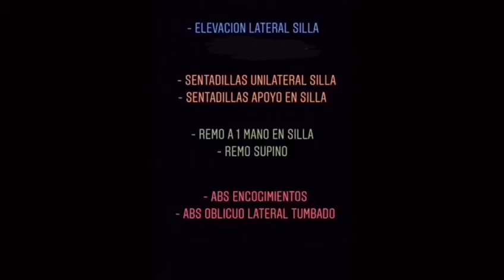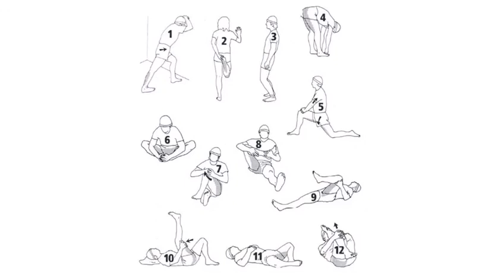EntrenaEnCasa Deportes Arrecife. Miércoles 06 de mayo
Segunda sesión de entrenamiento desde casa de los monitores del departamento de Deportes del Ayuntamiento de Arrecife. Hoy Juan Pedro nos trae una sesión de entrenamiento funcional para el que sólo vamos a necesitar una silla (banco), 2 botellas de agua de 1,5 litros (mancuerdas) y 2 toallas (esterillas). Va dirigido para cada uno de los niveles ajustando el tiempo que empleamos en cada uno de los ejercicios, siendo de 20 segundos para los principiantes, 30 segundos para el nivel medio y 45 segundos para el nivel avanzado.